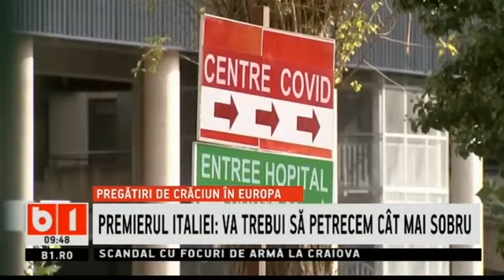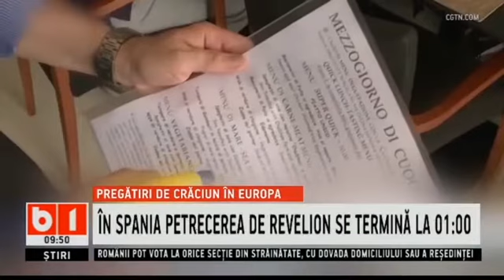Pregatiri de Craciun in Europa_Stiri b1_25 Noiembrie 2020